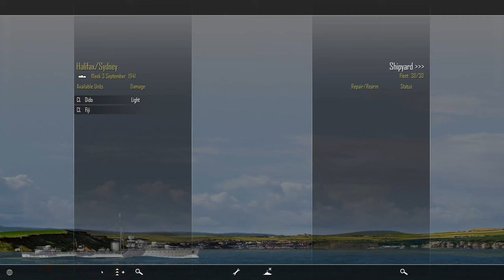EPISODE 98 - Atlantic Fleet - Royal Navy Battle of the Atlantic Part 45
00:00 Intro, Ship Adjustments
06:57 DD, MSx9 verse SS
20:19 SS verse DD
27:21 DD verse BB Tirpitz
36:10 DDx2 verse SS
40:30 DD verse SS
48:51 DDx2, MSx6 verse DD, BB Tirpitz
1:17:36 DDx2 verse SSx2
1:31:23 Ship adjustment and Next Time

My intent is to play each part of this game. I plan on one video each week that will last approximately 35 - 45 minutes in length.

If you are looking for the definitive way to play, don't look here. LoL

Turn based tactical and strategic naval combat. Atlantic Fleet puts you in command of the Allies or Kriegsmarine (German Navy) in the longest military campaign of WWII, The Battle of the Atlantic.

Take command of surface ships, submarines as well as carrier and land based aircraft in the deadly struggle for control of Atlantic shipping lanes.
Protect convoys as the Allies or go on the offensive with deadly submarine wolf packs and surface raiders of the German Navy.
Play through 30 historical Single Missions or make your own with the Custom Battle editor.
Take on 50 mission campaigns for each navy and build your own fleet.
Recreate the challenges of the Battle of the Atlantic as you play a Dynamic Campaign with limited resources, historical units, actual convoy routes and real world-based weather.